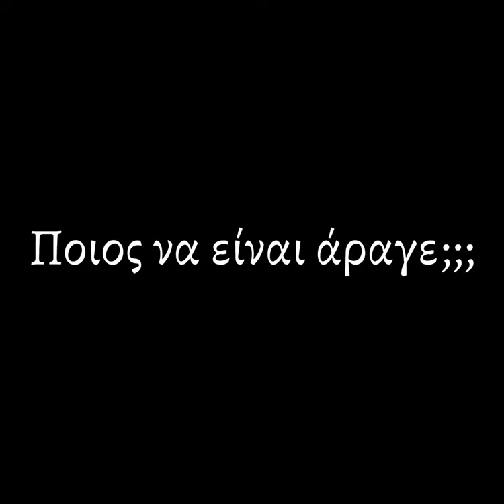ΔΕΥΤΕ ΕΡΓΑΣΩΜΕΘΑ ΗΧΟΣ Α' - ΧΑΤΖΗΣ ΣΤΑΙΚΟΣ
Ψάχνοντας βρήκα αυτόν τον ψάλταρο όμως το όνομα του αρχείου δεν μου τον θύμιζε! Για την ιστορία το όνομα του αρχείου έγραφε Δασκαλούδης. Έχετε καμιά ιδέα για το ποιος είναι? Η ηχογράφηση είναι κάπου μετά το 1970.

Ευχαριστώ όλους που πρόθυμα βοήθησαν να βρούμε ποιος είναι ο ψάλτης!!! Είναι ο Χατζής ο Στάικος!!! ΚΑΙ ΕΔΩ ΒΡΙΣΚΕΤΑΙ ΟΛΟ ΤΟ ΑΠΟΣΠΑΣΜΑ ΤΟΥ ΟΡΘΡΟΥ ΟΠΟΥ ΨΑΛΛΕΙ ΣΕ ΑΥΤΉΝ ΤΗΝ ΗΧΟΓΡΑΦΗΣΗ

Καλή ακρόαση!!!